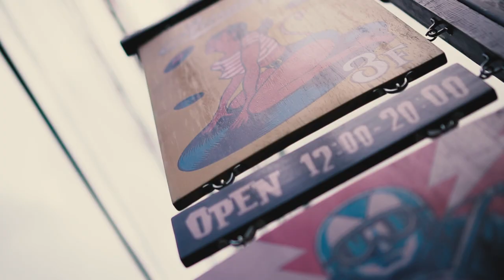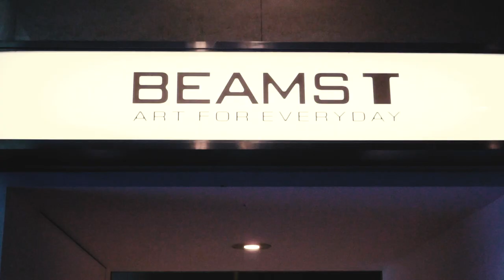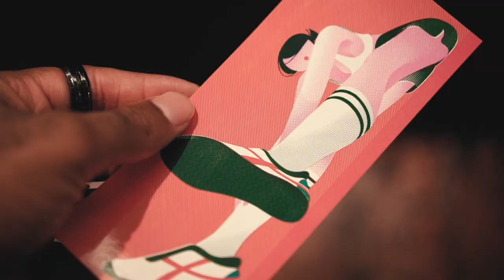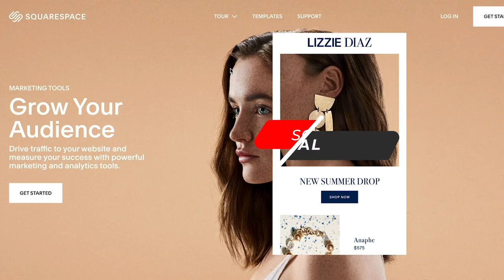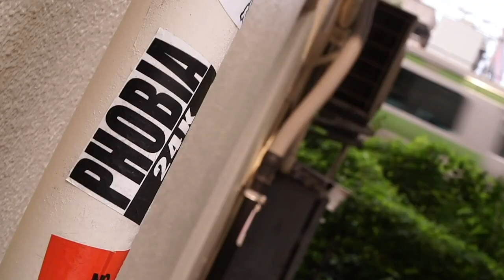The BEST T-SHIRT SHOP in TOKYO, JAPAN. PERIOD.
Reggie takes you on a trip to BEAMS T, one of the most exclusive locations for the t-shirt. Filled with limited editions from artists, brands, and creatives, BEAMS T is the best place to get something that is more about your personal preference than name brands. Settled in the back streets of Tokyo's Harajuku district BEAMS T is a must go for any fan of fashion's most classic piece.

Follow us+

MUST READS!!!

OUR GEAR